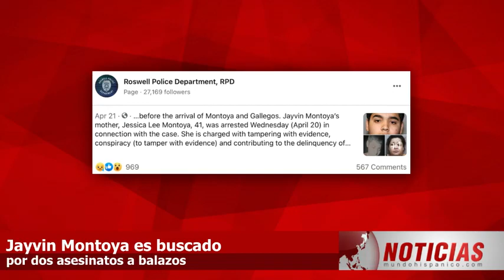Hispano Jayvin Montoya es buscado por dos asesinatos a balazos en Nuevo México EEUU